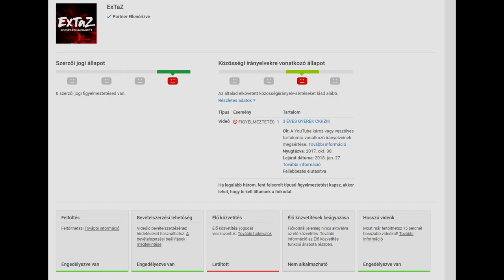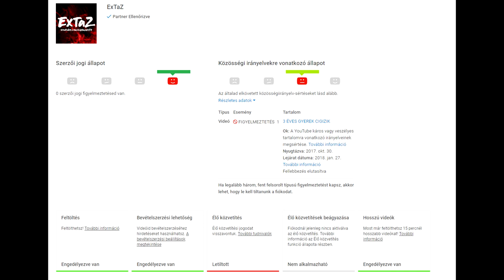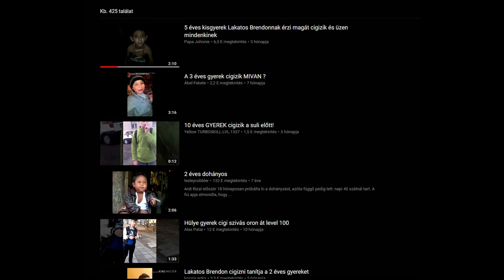Miért nincs LIVE? Abbahagytam?